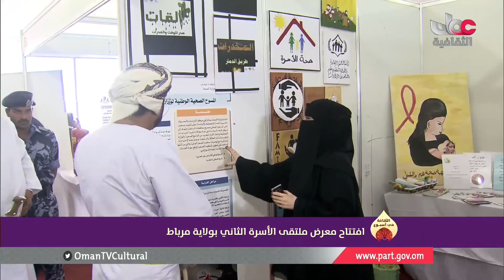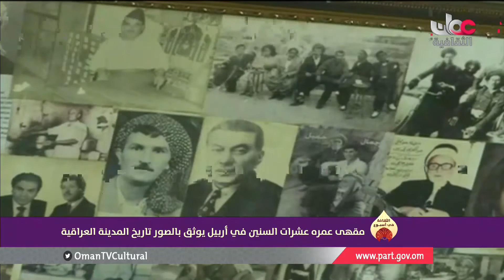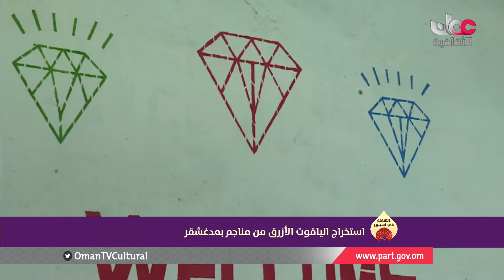الثقافة في أسبوع - الجمعة 3 فبراير 2017 م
الثقافة في أسبوع
الجمعة 3 فبراير 2017 م